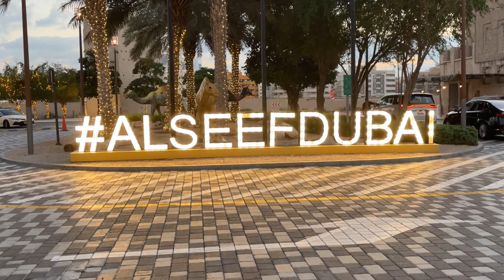DUBAI OLD TOWN || Amazing [ 4k ] Walking Tour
‘HOOZIM’ is a Travelling Channel that showcases the beauty and culture of Dubai and other cities through the eyes of a traveler.

Join me as we embark on a mesmerizing journey through the enchanting Al Seef district in Dubai, where tradition meets modernity, and history intertwines with contemporary charm.

In this video, we take a leisurely stroll through the bustling streets of Al Seef, immersing ourselves in the vibrant sights and sounds of this cultural hub. From the winding alleyways lined with traditional souks to the picturesque waterfront adorned with graceful abras, every corner unveils a new story waiting to be discovered.

Armed with cutting-edge equipment including the iPhone 13 Pro, Canon E77-D camera, and Osmo Mobile 6, we capture every moment in breathtaking 4K resolution, ensuring that you feel as though you're right there beside us, experiencing the magic of Al Seef firsthand.

As we navigate through the bustling crowds and charming architecture, the accompanying music, sourced from the YouTube Music library, sets the perfect mood for our adventure. Rest assured, we respect the creative talents behind the music and do not claim any copyright.

So come, join me on this captivating journey through the heart of Al Seef and immerse yourself in the timeless beauty of Dubai's cultural heritage. Let Hoozim be your guide as we wander through the cobblestone streets, sail along the tranquil waters of the abra, and uncover the hidden treasures that await around every corner.